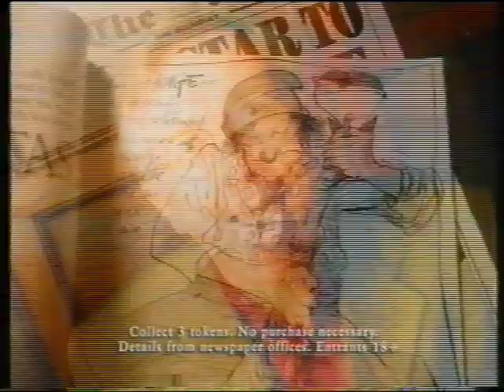Mail on Sunday advert - 6th June 1998 UK television commercial